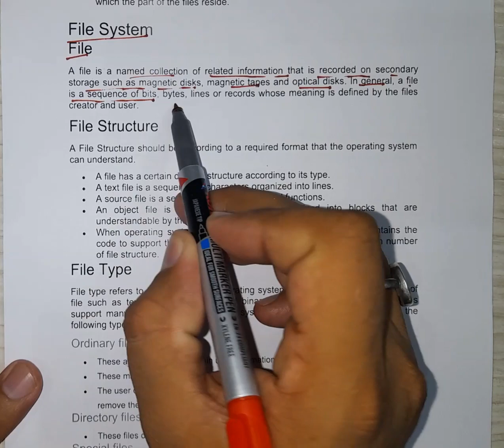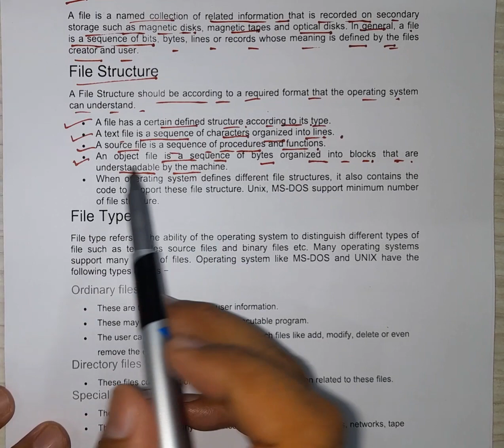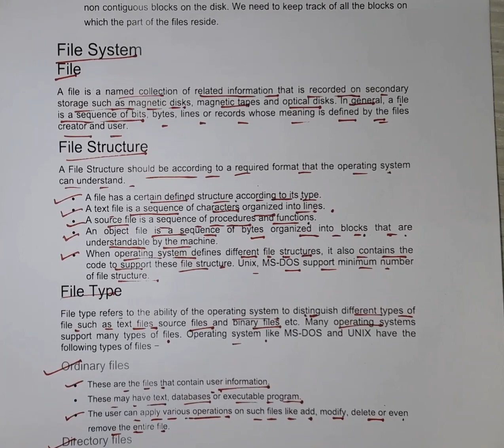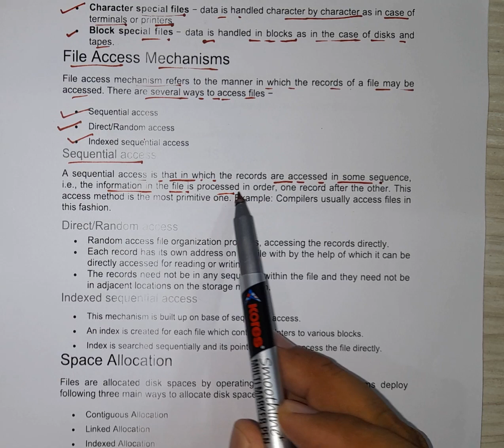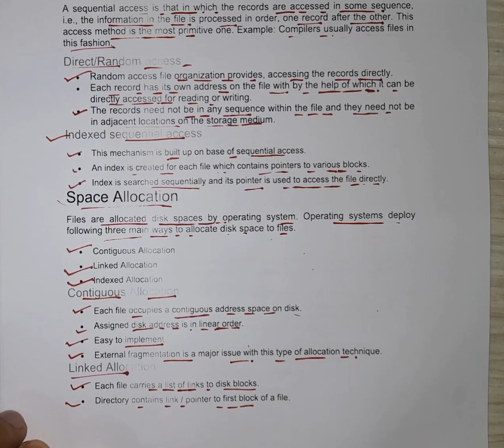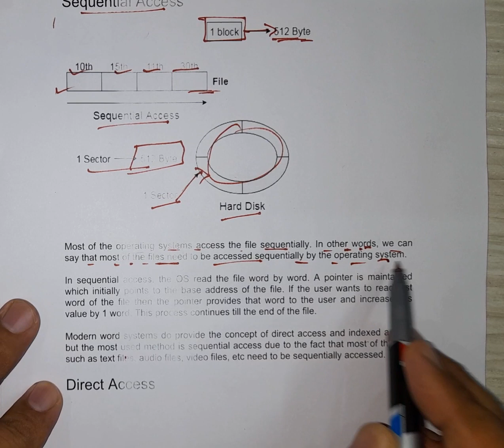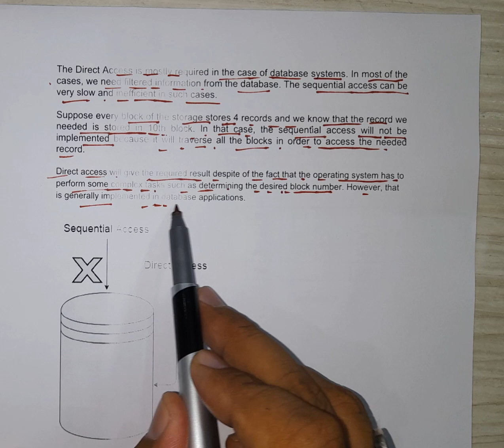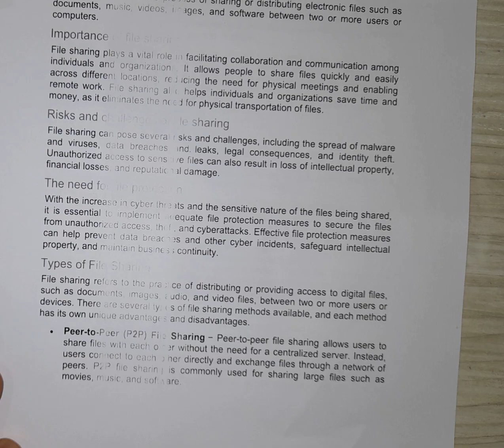L30: File system | Types of file system | Direct file system | indexed file system in OS